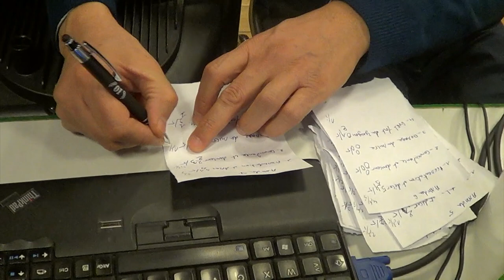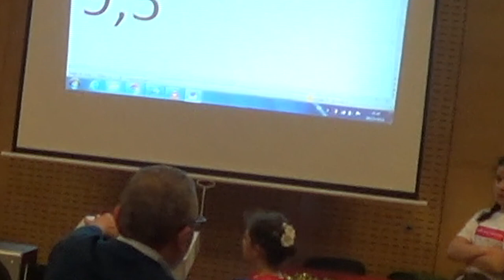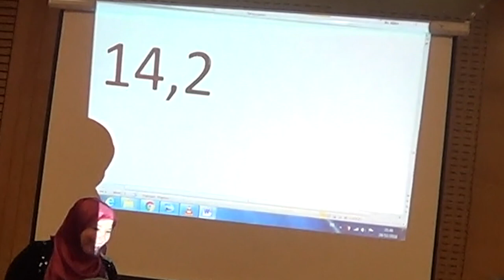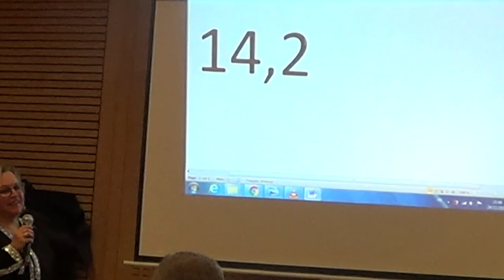أفضل عصيدة زقوقو للمولد النبوي الشريف 2018.حفلة المولد النبوي في فرنسا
أفضل عصيدة زقوقو للمولد النبوي الشريف 2018
La fête du Mawlid à Strasbourg France